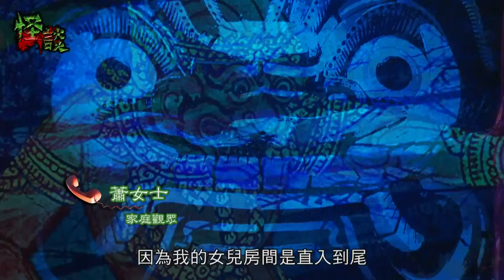※經典重溫※2014年【《怪談》落你降頭 】伍︱降頭師之死（I）︱潛入泰緬美賽猛鬼神壇 神壇見枉死靈體 情緒失控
降頭師之間，經常會以鬼的力量互相鬥法，落敗一方會被降頭反噬，甚至死亡，攝製隊在泰緬邊境一處名為美賽的地方，得知有一降頭師鬥法而死，神壇從此變得非常猛鬼，附近鄰近也紛紛搬走，變成死城。